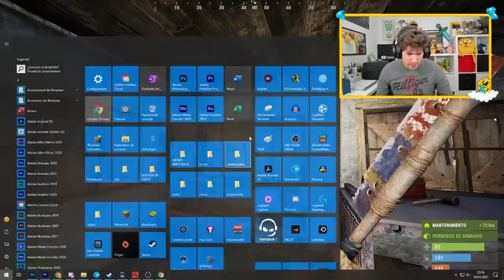¡LA TRAMPA MORTAL DE MIKECRACK! 😂⭐ MIKECRACK EGOLAND #4 - SERIE de RUST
Debido al bajo apoyo en la serie, continuamos oficialmente Egoland en este canal!! En este Episodio 4, Mikecrack hace una trampa mortal para Sparta y Trollino. Además viajarán por primera vez a la cúpula y Trollino tocará la trompeta hasta enfadar a Mike.

⭐ ADMINISTRADORES ⭐